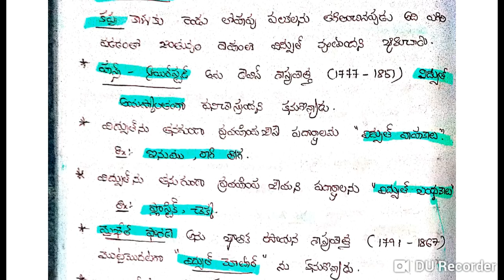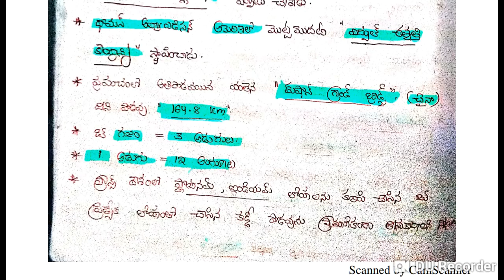AP/TS TET 2022|| 6th class EVS Science textbook bit wise for SGT/SA DSC in telugu PART-3||6వ తరగతి